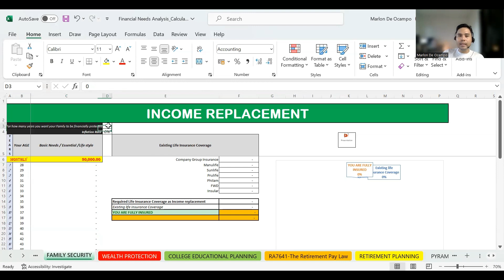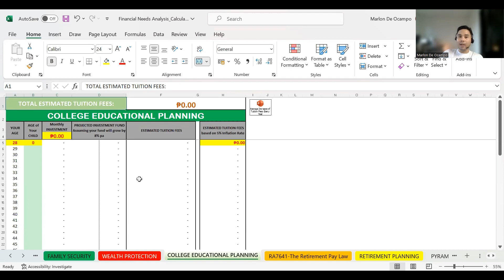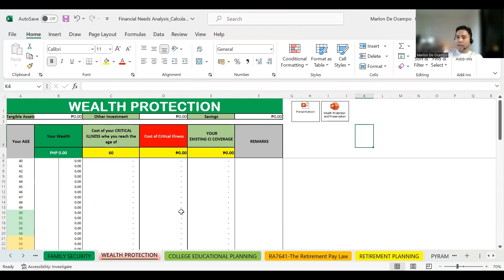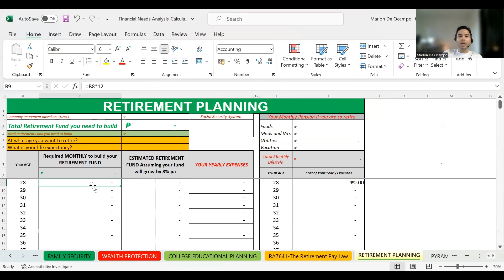INCOME REPLACEMENT CALCULATION_HOW MUCH IS ENOUGH? | MARLON DE OCAMPO